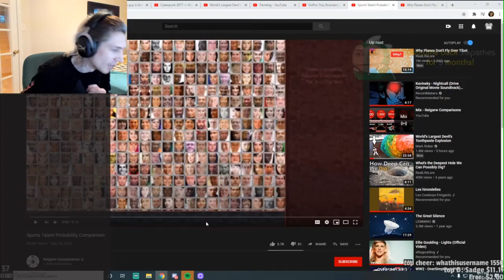xQc Reacts to Sports Talent Probability Comparison with Chat!